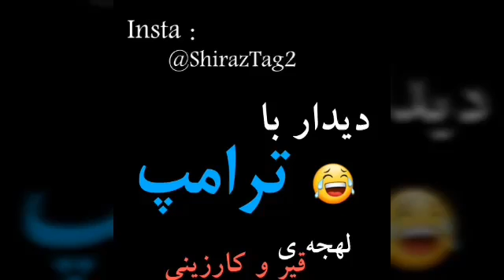Didar ba Trump - Lahgey Khaloi